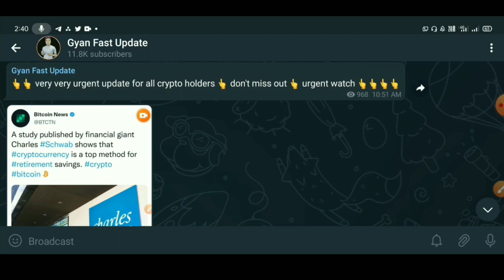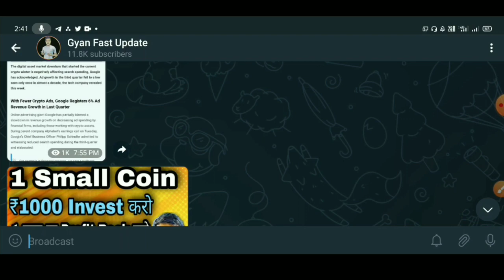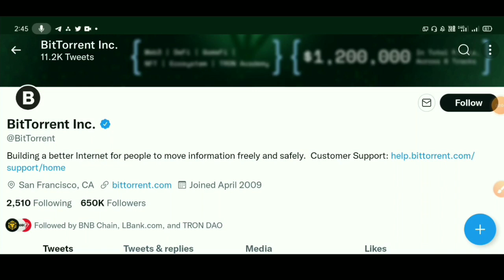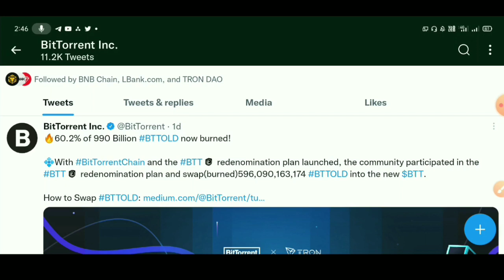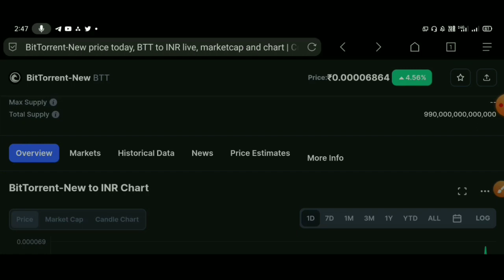🚀 Bttc 4 Zero Kill ₹0.10📣 BitTorrent Coin News Today | Bttc Coin Price Prediction | Bttc Crypto News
bittorrent coin,
bittorrent,
bittorrent news,
bittorrent crypto
bittorret coin news today hindi
bittorrent coin news
bittorrent coin tamil
bittorrent coin price prediction 2025
bittorrent coin news today tamil
bittorrent coin kaise kharide
bttc coin price prediction
bttc coin
bttc coin price prediction today
bttc official
btcc
bttc coin price prediction tamil
bitcoin price
bttc coin price prediction in telugu
bttc coin price prediction 2025
bttc coin price prediction 2030
bttc coin price prediction malayalam
bttc coin future price
btc coin future
bttc coin burning
btt news today
btt crypto
btt price prediction
btt news today hindi
btt token kaise milega
btt crypto news today
btt news
bt token exchange free fire